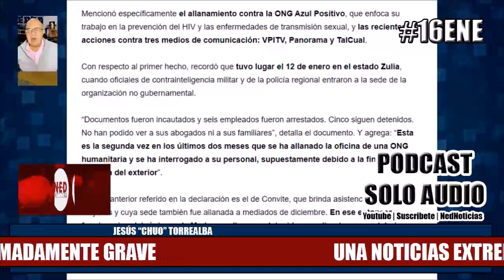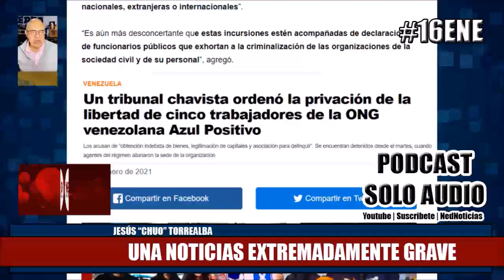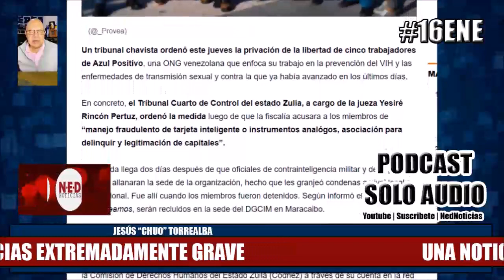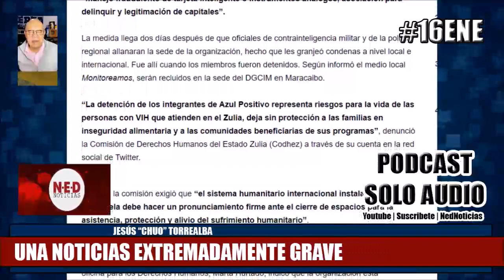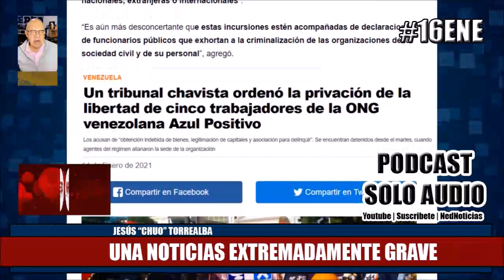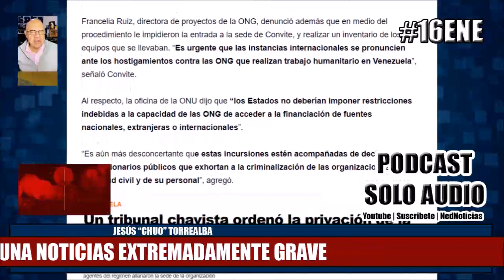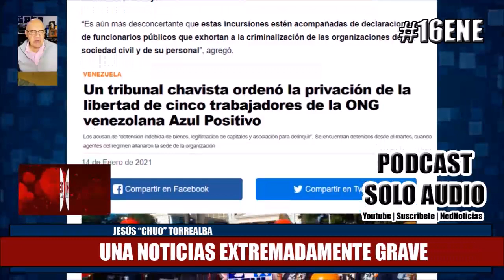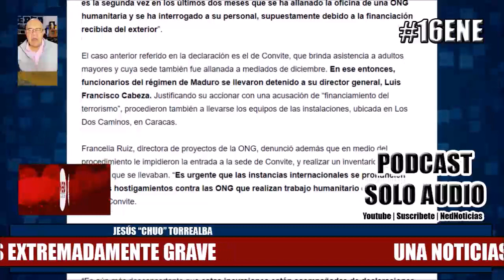UNA NOTICIA EXTREMADAMENTE GRAVE 16ENE Jesús Torrealba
Jesús "Chuo" Torrealba | La Fuerza es la Unión RCR Radio | Enero 15 2021